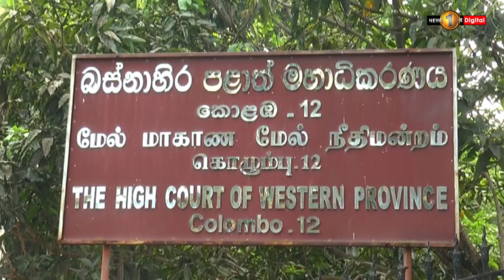Activists protest opposite CID demanding immediate arrest of Keheliya